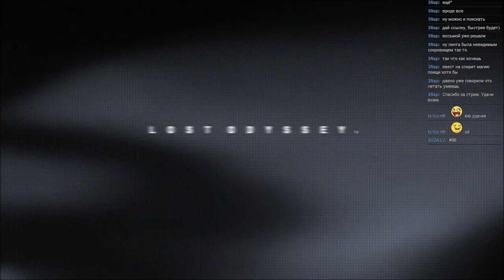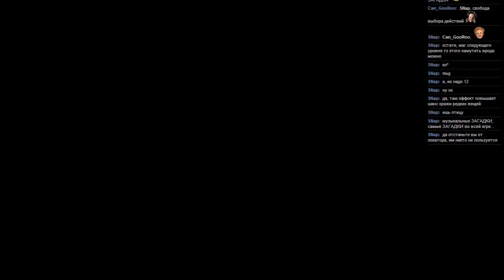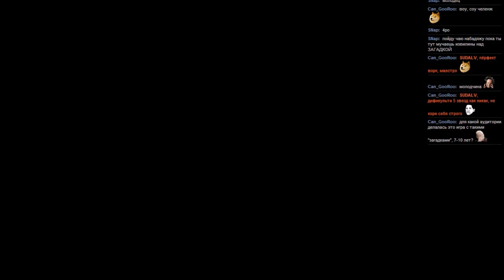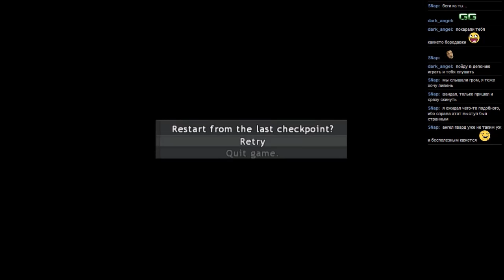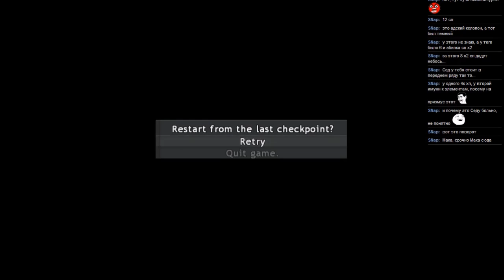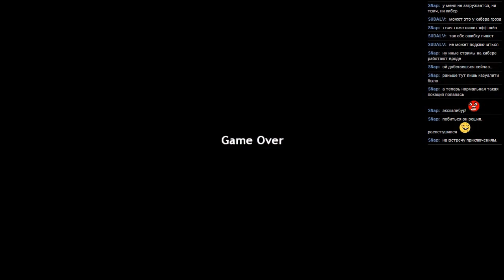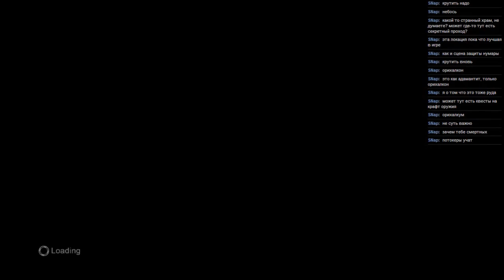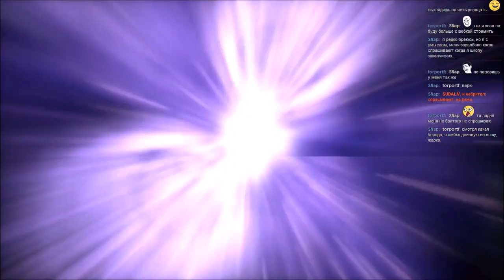#96 Lost Odyssey [Xbox 360] часть 24